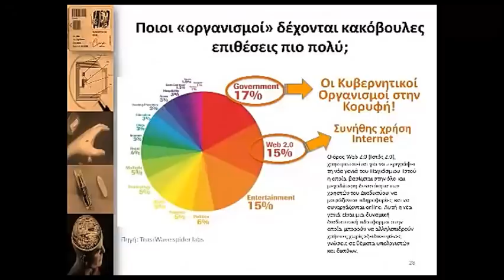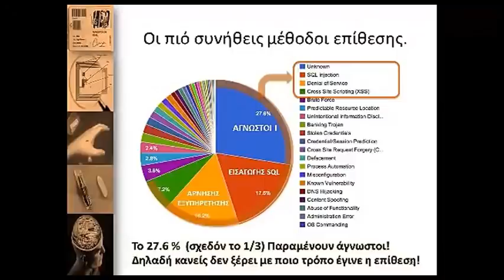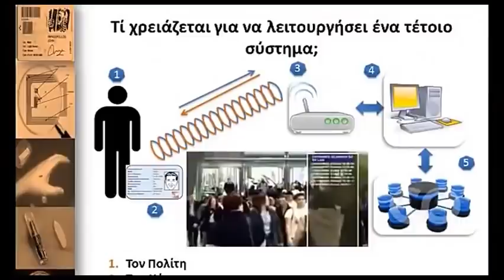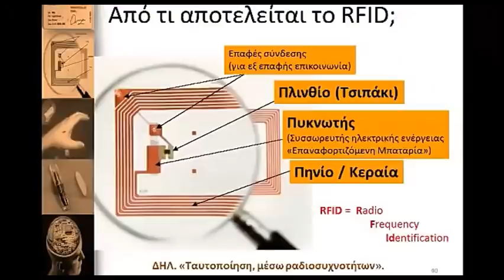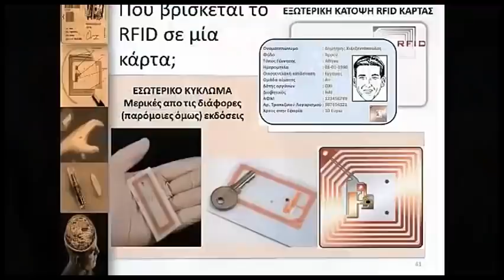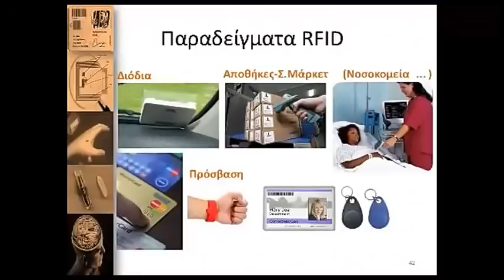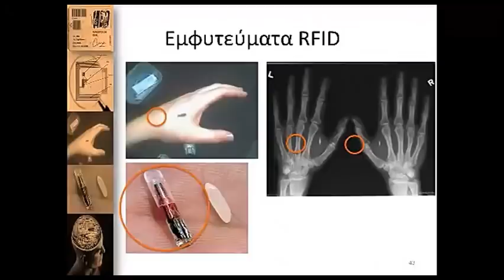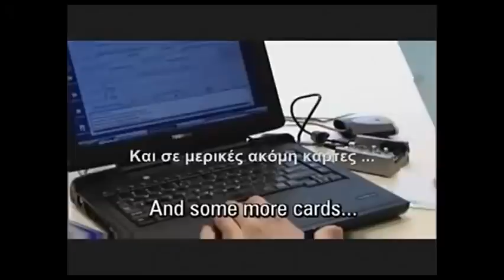26-03-15 (Μέρος Β): Η Κάρτα του Πολίτη που φέρνει ο ΣΥΡΙΖΑ που πριν βγει ελεγε ΟΧΙ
Δεύτερο μέρος της εκπομπής για την Κάρτα του Πολίτη που φέρνει ο ΣΥΡΙΖΑ, με τεχνικές πληροφορίες και ανάλυση της σχετικής τεχνολογίας.
Παρουσίαση: Δαμιανός Βασιλειάδης. Καλεσμένοι οι Άγγελος Πιλάτης, Δημήτρης Χιωτακάκος και Στάθης Αδαμόπουλος.